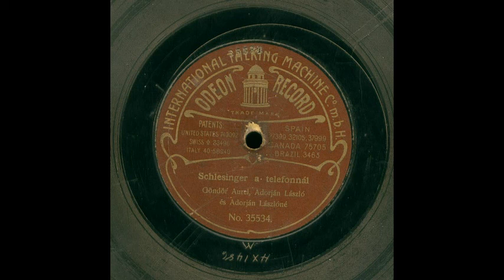Göndör Aurél és társulata: Schlesinger a telefonnál (1908)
Schlesinger a telefonnál - Göndör Aurél és társulata